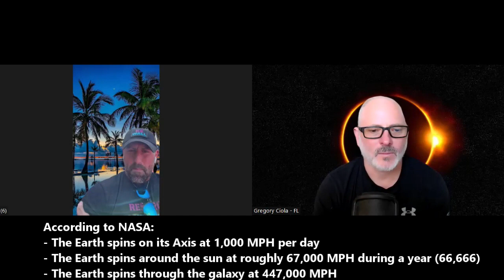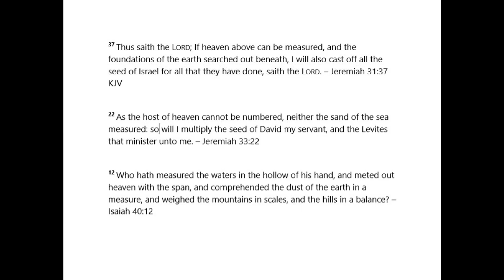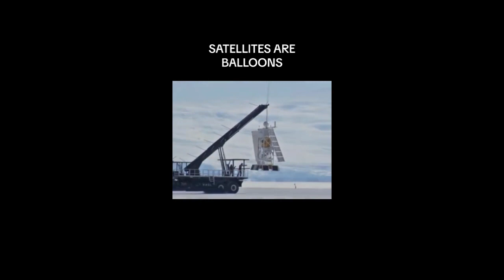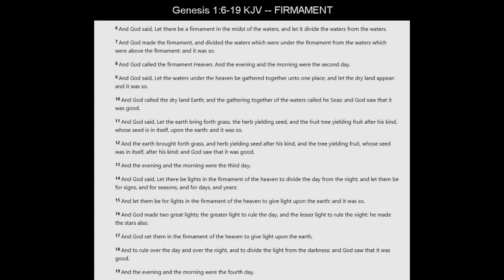Exploring the Flat Earth vs. Globe Debate: Unveiling the Truth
In a world where skepticism and curiosity intersect, few debates ignite as much controversy and intrigue as the age-old question of the Earth's shape. The release of our latest video, "The Great Debate: Flat Earth vs. Globe," promises to unravel the complexities of this enduring controversy, presenting a compelling case for the flat earth theory based on substantial factual evidence.

For centuries, the prevailing belief in a spherical Earth has been upheld by the scientific community, supported by observations, mathematical calculations, and empirical evidence. However, a growing movement of individuals challenges this orthodoxy, advocating for a return to the ancient belief in a flat, disc-shaped Earth.

Our documentary sets out to explore the foundations of both perspectives, delving deep into historical records, scientific research, and contemporary debates. Through interviews with experts from various fields, compelling visual evidence, and meticulous analysis, we present a thought-provoking examination of the evidence supporting the flat earth model.

From ancient civilizations' cosmological beliefs to modern experiments and observations, our video meticulously constructs a case for reconsidering our assumptions about the Earth's shape. We highlight the flaws in conventional scientific explanations, scrutinize the inconsistencies in mainstream narratives, and offer alternative interpretations rooted in empirical data and logical deduction.

Through engaging storytelling and comprehensive analysis, "The Great Debate: Flat Earth vs. Globe" challenges viewers to critically evaluate their understanding of the world. We invite audiences to approach the subject with an open mind, encouraging skepticism towards established dogma and a willingness to explore alternative perspectives.

While our documentary presents a compelling argument for the flat earth theory, we acknowledge the complexity of the debate and the diversity of opinions within the scientific community. Our intention is not to dictate belief but to foster intellectual curiosity and stimulate informed discourse on a topic that continues to captivate the imagination of millions worldwide.

As viewers embark on this journey of discovery, we invite them to question everything they thought they knew about the shape of our planet. Whether they ultimately embrace the flat earth theory or reaffirm their belief in a spherical Earth, we hope that our documentary sparks a renewed appreciation for the mysteries of the cosmos and the boundless possibilities of human inquiry.

Join us as we embark on an extraordinary exploration of truth, perception, and the enduring quest for knowledge. "The Great Debate: Flat Earth vs. Globe" is more than just a video—it's a gateway to a world of discovery and enlightenment.